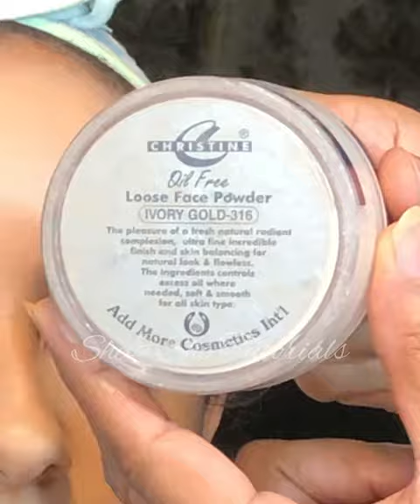Smokey makeup| nude lips smokey makeup| black eyelid makeup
Smokey makeup| nude lips makeup
black eyelid makeup
smokey makeup
nude lips smokey makeup
smokey eye
makeup tutorial
black smokey eye
smokey eye tutorial
smokey eyes
smokey eye for beginners
smokey eye makeup
easy smokey eye
smokey eyes tutorial
classic smokey eye
how to smokey eye
smokey eye look
smokey eyes for beginners
smokey eye makeup tutorial
brown smokey eye
easy smokey eye tutorial
black smokey eye makeup tutorial
black smokey eye tutorial

For cosmetics and jwellery
NAD COLLECTIONS